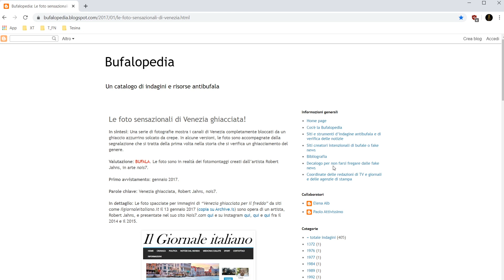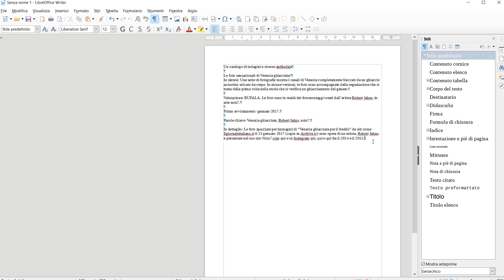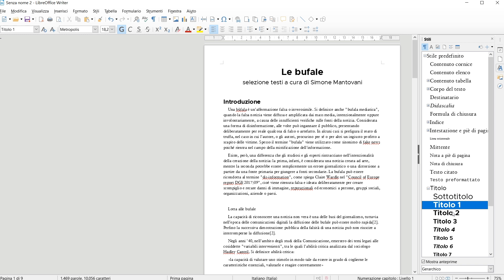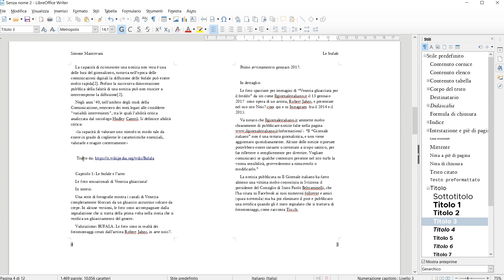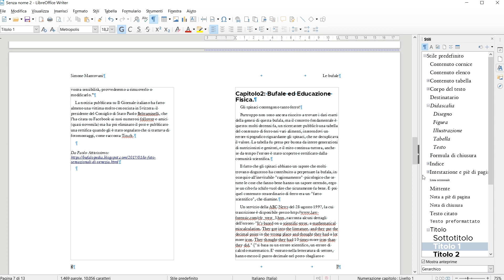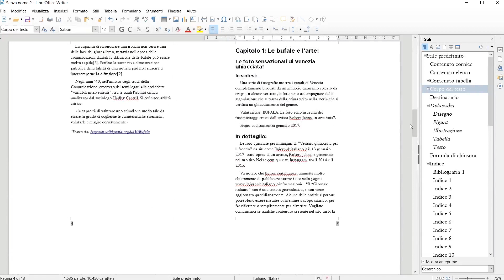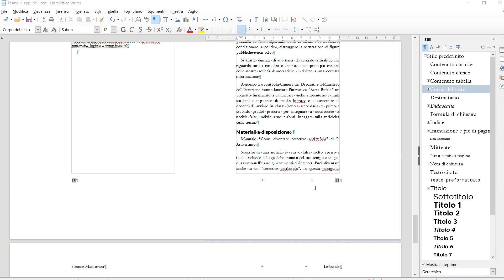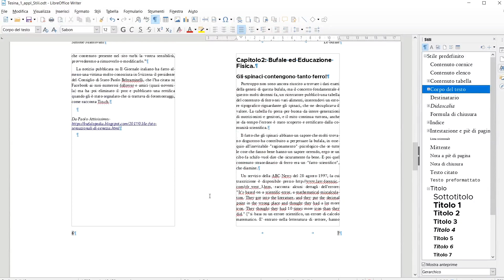Tesi e tesina: impaginazione - Bootcamp Day 2B-X - Applicazione pratica: tutorial tesina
In questo video si darà applicazione pratica alle lezioni precedenti utilizzando LibreOffice Writer: si aprirà un file modello con le nostre formattazioni di pagina e stili e vi si copierà il testo della finta tesina. Si passerà in maniera molto veloce a formattare il contenuto usando gli stili. Nei video seguenti si inseriranno poi le immagini e gli elementi accessori.

0:00 intro
00:21 Copiare testo non formattato
1:23 Creare file da modello
2:15 Formattazione testo con gli stili
3:04 inserire interruzione pagina automatica
3:48 Formattazione titoletti e citazioni
6:43 Inserimento indice
7:35 Cambiare la giustificazione del corpo testo
8:11 Sillabazione del testo giustificato